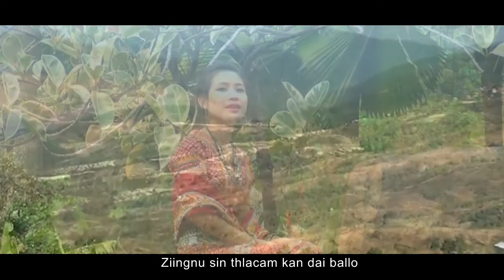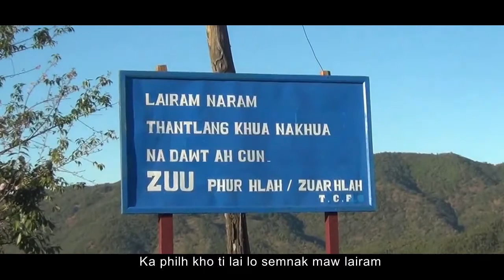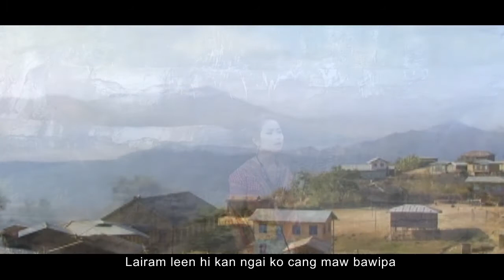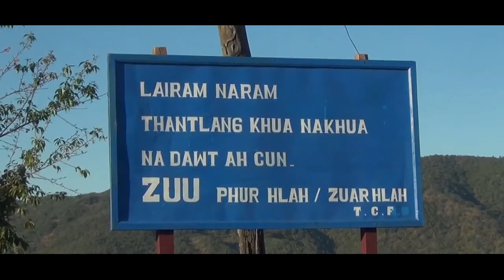ram hla thar Sui Chin Sung. ka dawt lairam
Sui Chin Sung. Ram Hla a sak mi rak ngai ve a thiam lawlaw..HD in.HESUH KHRIH A TAP" Album